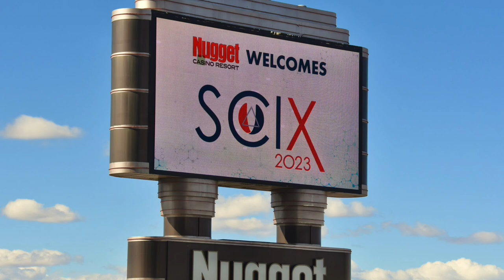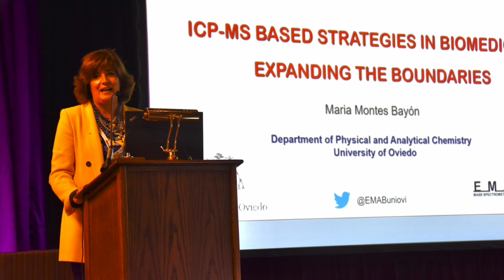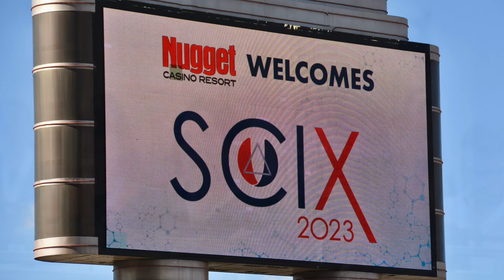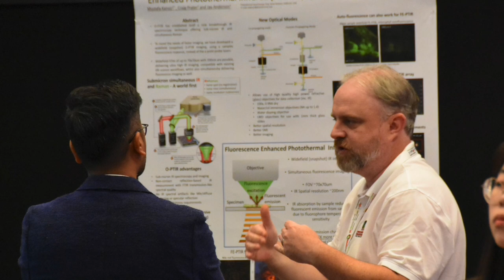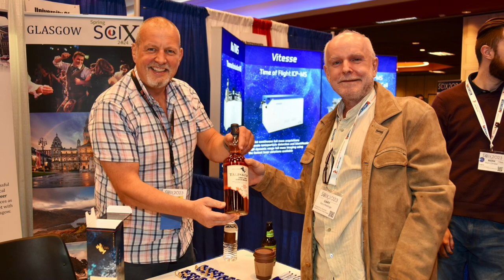SciX 2023 Wednesday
Photographs from the fourth day (Wednesday, Oct 11, 2023) of SciX Conference, in Sparks, NV. SciX Conference, now in its 50th year, is hosted by the Federation of Analytical Chemistry and Spectroscopy Societies (FACSS) and is held in various locations around the USA each October.
Photos by Glen P. Jackson, AuthentiCHEM, LLC, and West Virginia University.